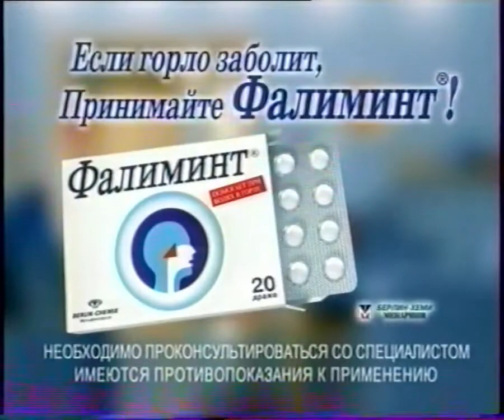Реклама Фалиминт 2006 (RU)